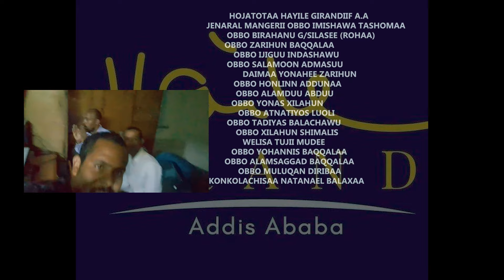Ethiopian Music : Kabe Baqqalaa (Jallala Kanaqabe) - New Oromo Music 2024(Official Video)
Ethiopian music.